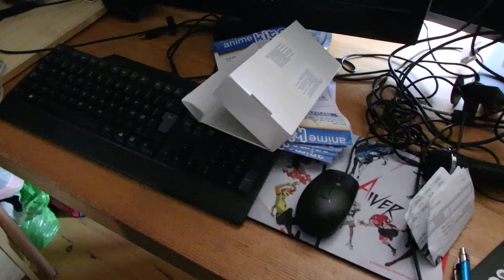LOL FIK FIDGET SPINNER PÅ MIN COLLEGE (UCN) smart start box